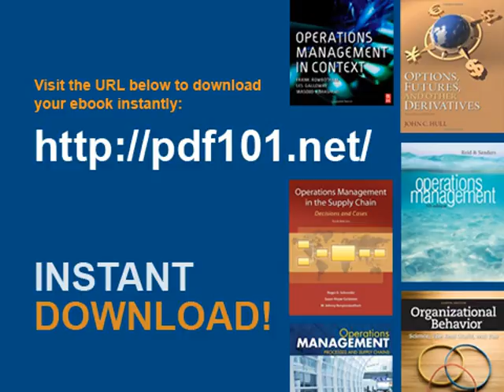Postcolonial Melancholia The Wellek Library Lectures